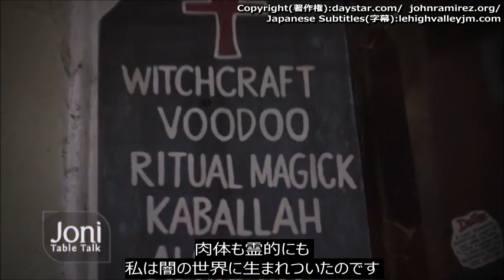ジョン・ラミレス「『悪魔の仮面を剥ぐ』Daystar TVインタビュー」ー John Ramirez on Joni Table Talk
ジョン・ラミレスが、新書「悪魔の仮面を剥ぐ」について、イエス・キリストの力による霊の戦いについて語り、ニューエージ、占い、スピリチュアル系のものに手を出している人への警告と、空中の権威の支配者（地域を司る悪霊）やその他の悪霊の働きなどについて話します。

悪魔の大釜からの脱出   ジョン・ラミレス

悪魔の仮面を剥ぐ   ジョン・ラミレス

Japanese Subtitles: Lehigh Valley Japanese Ministries
日本語字幕：リーハイバレー・ジャパニーズ・ミニストリーズ